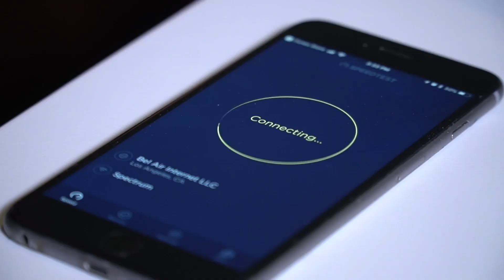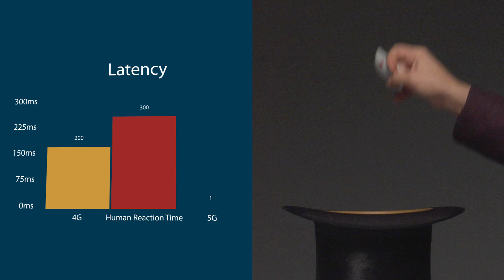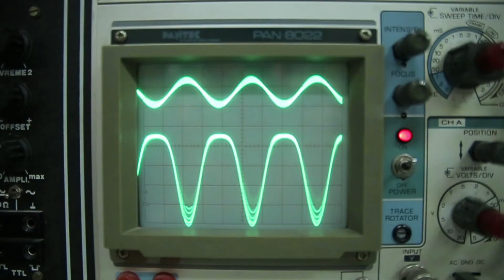How 5G will change your smartphone, and your life in 2019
Imagine playing a co-op shooter like Fortnite Battle Royale or PUB-G on a VR headset… in real-time, with zero lag… all through your phone, while travelling in a fleet of self-driving cars going 200 miles an hour. Sit tight, because the future of gaming, and everything else, is about to change forever.

If you look up in the corner of your phone, you’re probably used to seeing a little indicator that says 4G LTE or, 3G, or... god forbid, 2G – and you’ve come to recognize that it probably has something to do with your phone’s connection to your mobile network. The higher the G, the faster the connection. It’s pretty easy to follow, the G stands for generation, and each subsequent generation refers to a specific minimum speed, connectivity, and reliability necessary to classify the network as that particular generation. 1G let us talk to each other, 2G let us send messages, 3G gave us broad data and internet, and 4G/LTE made it a whole lot faster.

But all that is in the soon to be past, because up on the horizon is 5G. And while you may be thinking that 5G is just a little faster, a little more reliable, and a little newer – it’s actually a massive breakthrough that’s going to change the way devices connect to the internet, and more importantly, to each other. In fact, as 5G rolls out over the next two years, it’s going to change… well, everything with a wireless connection. Which, at this point is …well, pretty much everything. So, what’s so special about a 5G future?

First of all, it’s fast. Like, really fast. Like, 20 gigabits per second over wireless fast. Like 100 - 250 times faster than 4G. By comparison, 4G provides speeds, on average, of about 10 - 20 megabits a second. So that’s going from streaming one Netflix movie in HD, to streaming 400 movies in 8k at the same time.

But that’s not really the most impressive part… what sets 5G aside is its crazy low latency rate, which is the amount of delay between the sending and receiving of information. Now, 4G tends to average about 100-200 milliseconds. To be fair, 100 milliseconds is FAST; human reaction time is about 200-300 milliseconds. But 5G… will get it down to 1 millisecond. Or less. That’s almost real-time. And being able to send and receive information in what is essentially real-time, means that we can use 5G… to replace real-time interactions.

That might be one of the biggest breakthroughs in 5G: a network of self driving cars – all sending data between each other, and communicating with traffic lights, road sensors, aerial drones, and so on. Think about it, human reaction speed is 200 milliseconds, and we still have accidents every day. Imagine if your car could react, and communicate its reaction to hundreds of cars around it, all within a millisecond. Not only could we end car accidents, hell, we could end traffic altogether. Hundreds of self-driving cars, going lightning fast to your destination, with no risk that they’ll hit each other, because they all know exactly where they are in real-time, reacting to the actual world around them. Autonomous or remotely controlled trains, delivery trucks, even airplanes could be on the horizon in the near future.

In fact, forget cars for a second, and think of all robotic devices. Surgeries could be performed, from the other side of the world, with robot surgeons controlled in real-time by expert surgeons, being assisted by other expert surgeons simultaneously; saving lives in situations where time and distance are the difference between life and death. Factories can be staffed by robots that can communicate their task and position to each other, allowing them to not only do more, but do it more efficiently, and wirelessly over a 5G network. Imagine a fleet of drones flying over a field of crops, using sensors on the ground, to sort, pick, feed, and water individual plants – all on their own.